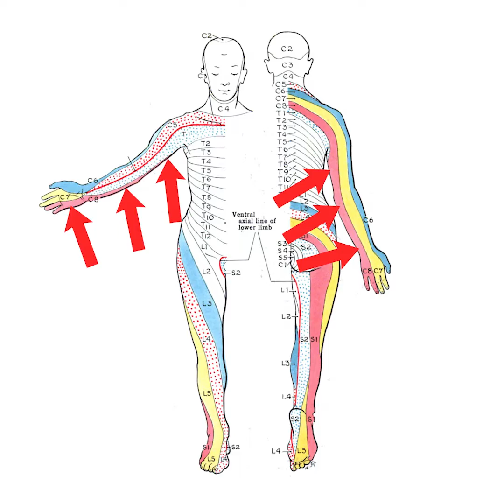Why You Get Numbness & Tingling in These Two Fingers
Do you get numbness and tingling into your pinky and ring fingers?

Does it tend to happen when you’re texting, or resting your elbows on a table or armrest?

You may be experiencing compression of the ulnar nerve, or one of its nerve roots.

In this video, Dr. Pichini explains some of the possible causes of pinky and ring finger numbness!